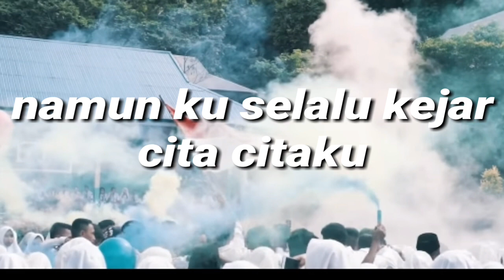LAGU SMA PONDIDAHA/CIPTAAN SARWAN SMA NEGERI SATU PONDIDAHA BUKIT MERAH SEKOLAHKU MENUNTUT ILMU #❤